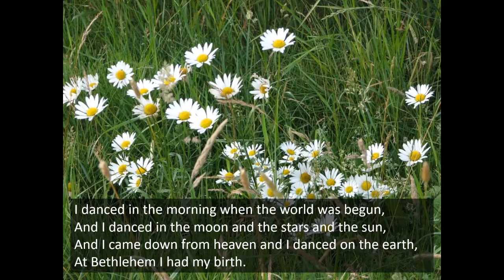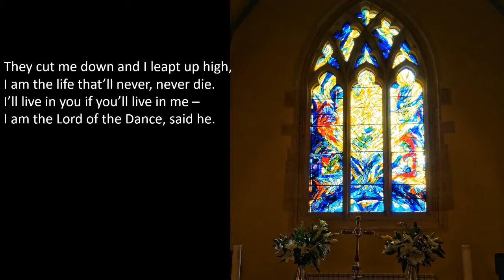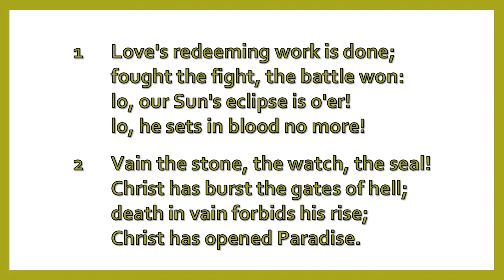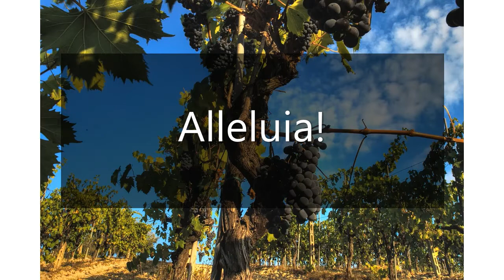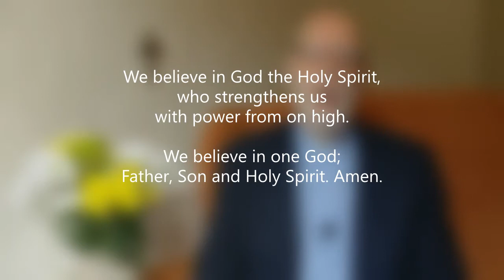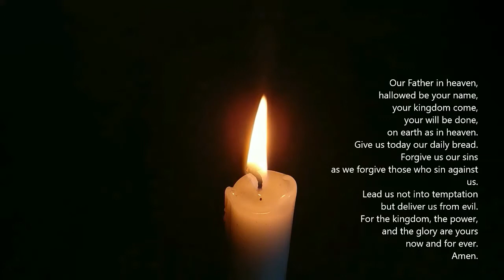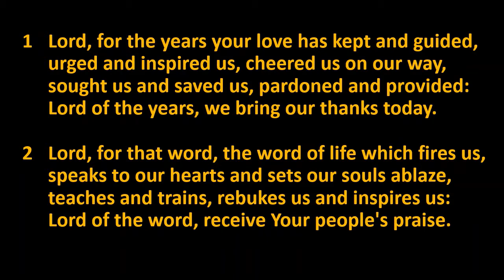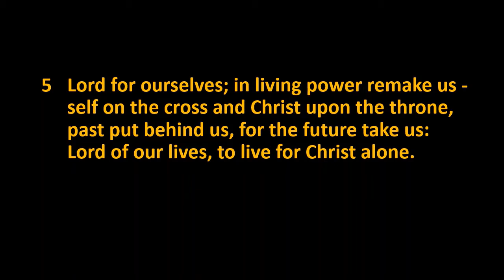Acomb Parish Sunday Worship 2.5.21